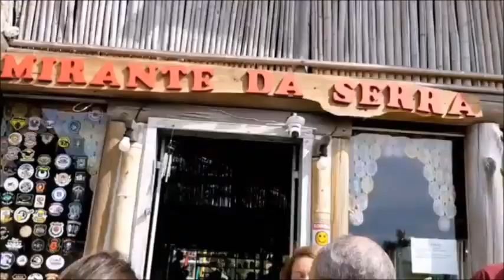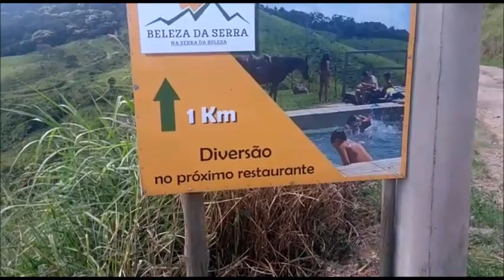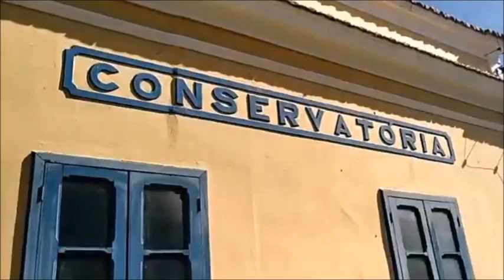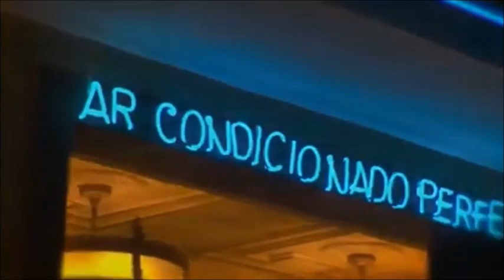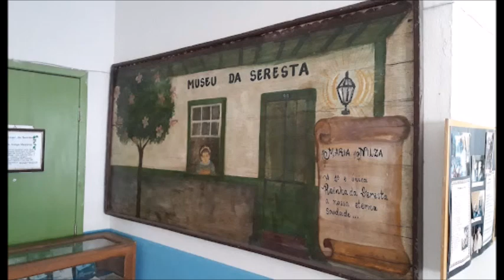RUMO A CONSERVATÓRIA RJ - VALÊNCIA